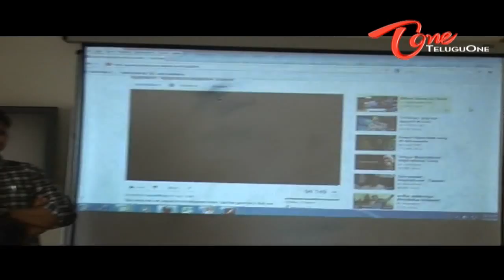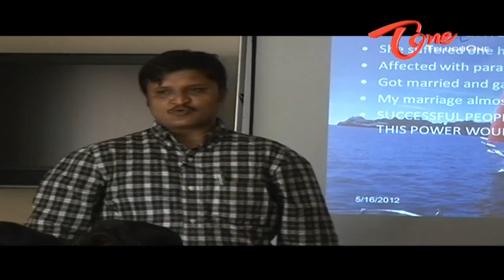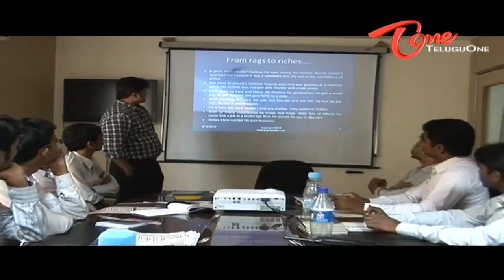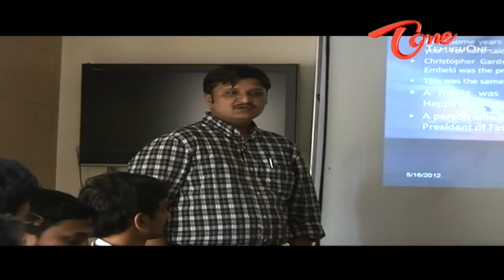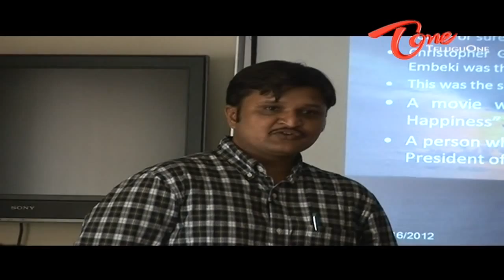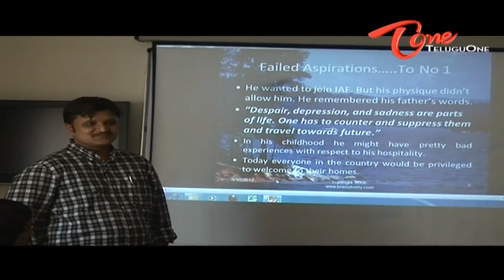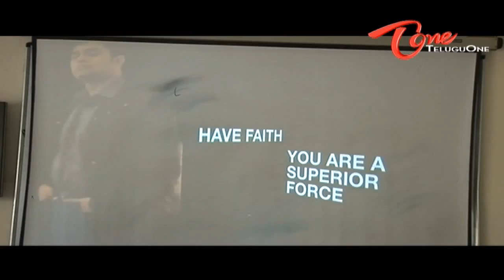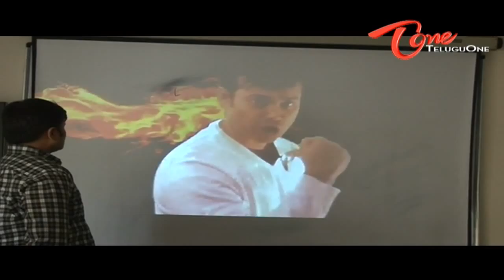Personality Development - Online Classes - Part 03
TeluguOne Provides you Online classes of Personality Development